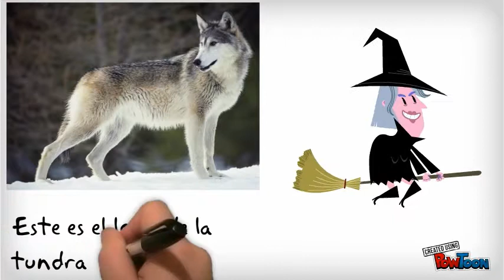Animales salvajes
Presentación de algunos animales salvajes-- Created using PowToon -- Free sign up . Make your own animated videos and animated presentations for free.  PowToon is a free tool that allows you to develop cool animated clips and animated presentations for your website, office meeting, sales pitch, nonprofit fundraiser, product launch, video resume, or anything else you could use an animated explainer video. PowToon's animation templates help you create animated presentations and animated explainer videos from scratch.  Anyone can produce awesome animations quickly with PowToon, without the cost or hassle other professional animation services require.